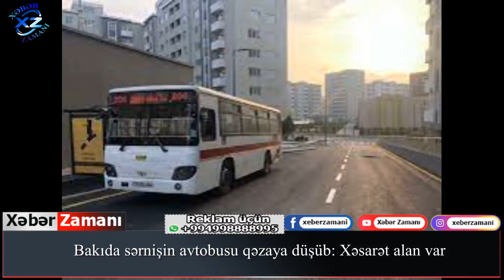Səbaildə sərnişin avtobusu qezaya düşüb: Xesarət alan var